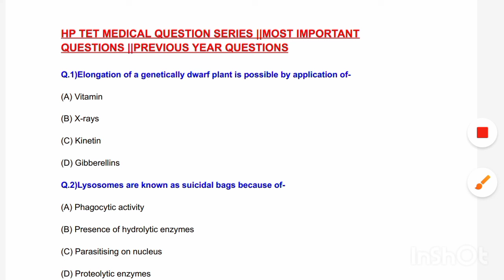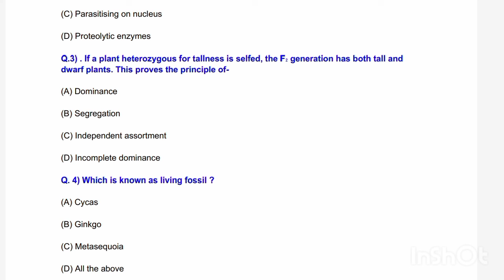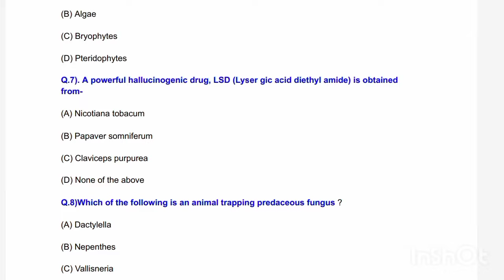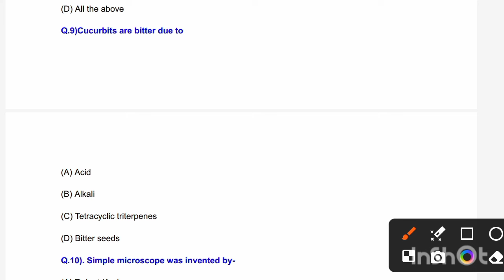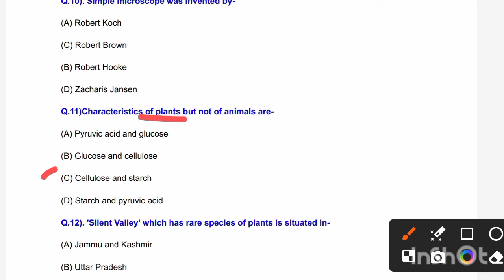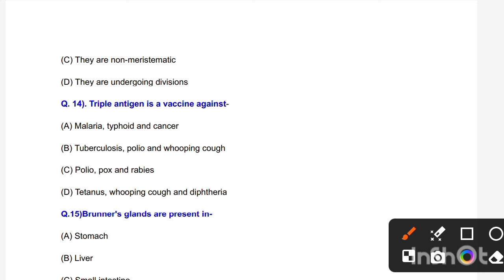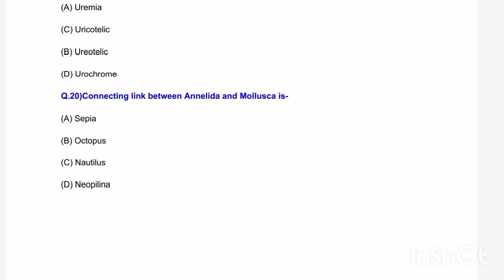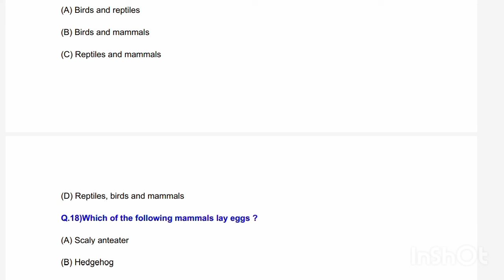HP TET MEDICAL || BOTANY +ZOOLOGY MOST IMPORTANT QUESTIONS || PREVIOUS YEAR QUESTIONS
Hp tet medical preparation

Hp tet medical most important questions

Hp tet medical most important biology mcqs